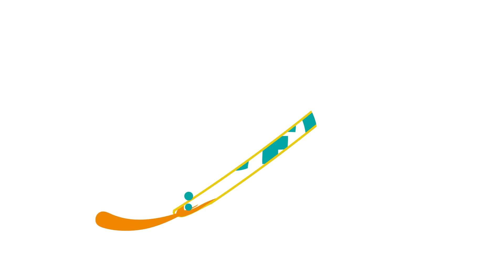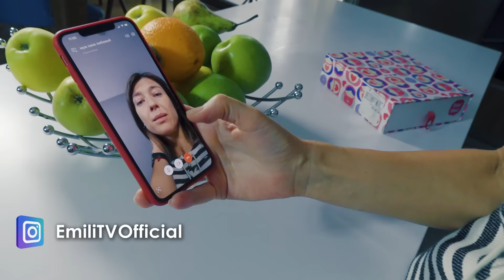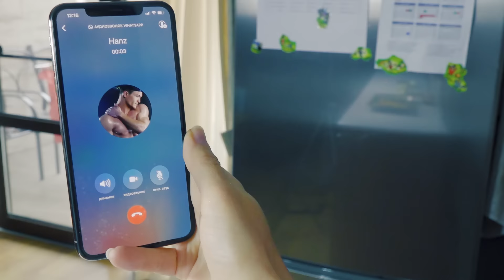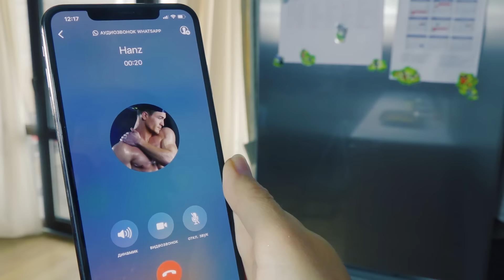ტანია ურეკავს ლევანის! საჭესთან ტელეფონზე საუბრისას რა შეიძლება დაგემართოს. . .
ეს ვიდეო მივუძღვენით სოციალურ რეკლამას, თუ რა შეიძლება დაგემართოს მანქანის მართვისას როცა ტელეფონზე საუბრობ!
Это видео, снято в качестве социальной рекламы и предупреждает об опасносности, разговора по телефону, во время управления автомобилем. Берегите себя и своих близких.